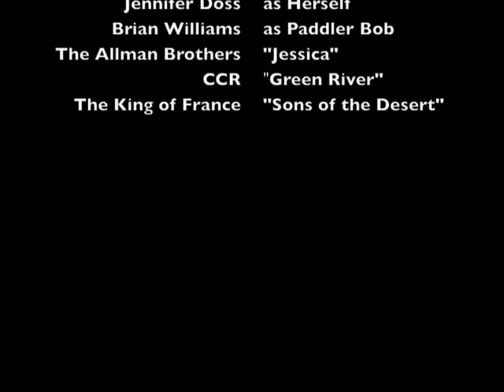Safety on the Smith River, VA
The Smith River in Southern Virginia is a "tailrace stream" from Philpott dam to North Carolina.  The water is cold coming from Philpott dam and the levels and flows can change rapidaly. Here are some some safety tips for paddling and fishing and staying safe on the Smith River in Henry County Virginia